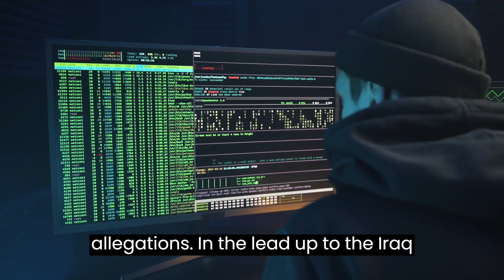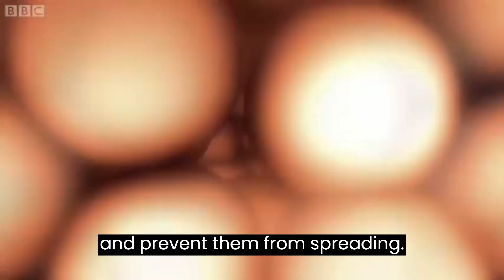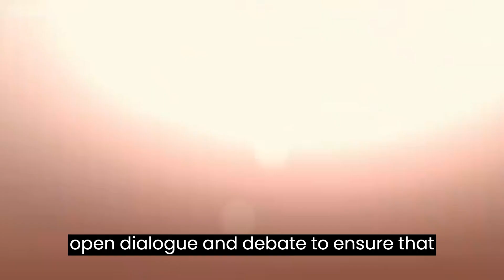TMT Issue #18: Information Warfare | Red Herring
Welcome to our ongoing series about the dangerous world of "information warfare." Today, we are going to delve into the deceptive strategy that is known as "Red Herring." This is a cunning ploy that is designed to distract people from the truth.

That's not all, though. In the next video, we will discuss "Limited hangout," which is one more deceptive strategy that can be used in this game. These strategies have been used against us many times, especially in the last few years. As a person who speaks up for the people, it is my solemn duty to bring these manipulative tactics to light and teach you how to call them out when they show up.